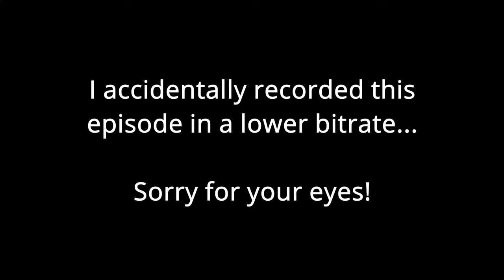Welcome to the Fold | Stalker Anomaly: Loner to Legend - Crafting challenge [S1E28]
We're hauling our well-earned loot back from Lab X18. We find ourselves at a crossroad. What to do?

Just gotta sit ourselves down, to contemplate.

*** Stats at end of episode ***

Top Stalkers rank: 233
Rank: Professional 9695
Money: 70177 RU

Total Regions Explored (-:partially, *:fully):
- Cordon
- Garbage
- Rostok
- Wild Territory
- Yantar
* Great Swamp
- Agroprom
- Agroprom Underground
* Dark Valley
- Lab X18

Items fixed:
- Fort-17
- Berill-5M armoured suit
- Fort-500
- Sphere M12 helmet
- AK-74M
- Patchwork closed cycle appartus
- PSZ-9d body armour
- Sphere-08 helmet
- AEK-971

Items crafted:
- Backpack
- Echo detector
- Bear detector
- Headlamp
- LLMC x2
- Tourist backpack
- Veles detector
- Headlamp w/ 1PN93-1 Nightvision\n
- Headlamp w/ PN21KL Nightvision
- Improvised Application Module
* Headlamp w/ Oracle psy-stimulator
* 12x70 buckshot shells x1
* 12x76 dart shells x1
* 12x76 slug shells x1